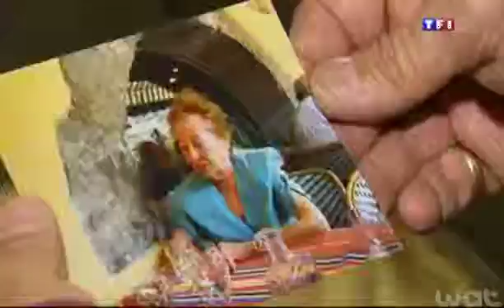Reportage TF1 : Le cuisinier qui concilie talent et générosité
Josian, ancien antiquaire, a choisi de renouer avec sa première passion : la cuisine. Pour donner un sens à son action il s’est mis au service des plus pauvres en devenant le chef cuisinier du restaurant solidaire géré par la Société de Saint-Vincent-de-Paul de Montpellier. Chaque jour, il prépare des repas équilibrés pour les sans-abri qui viennent au restaurant social de la SSVP 34. Concilier talent et générosité, c’est donner mais aussi recevoir !